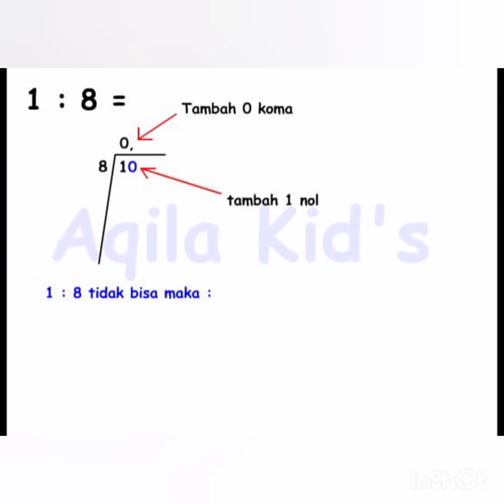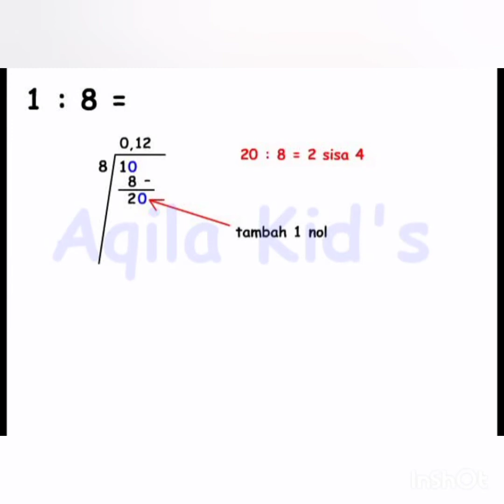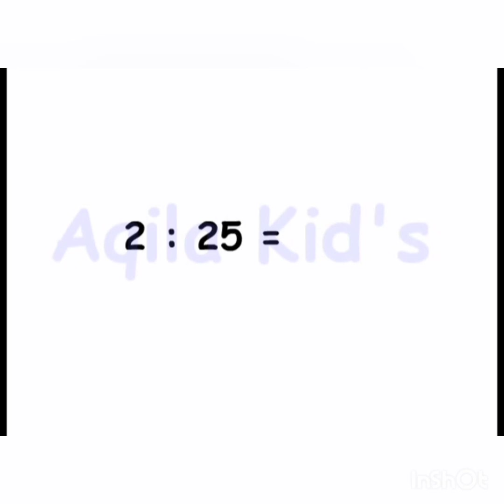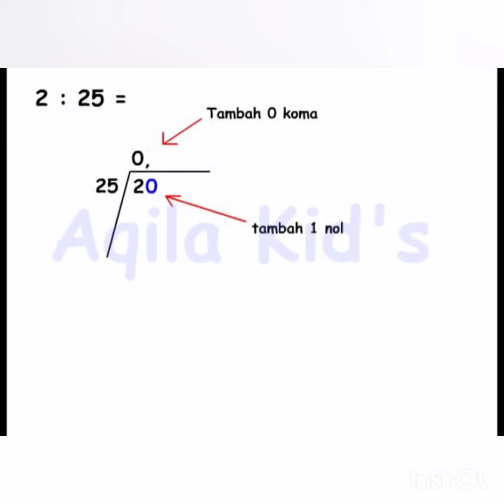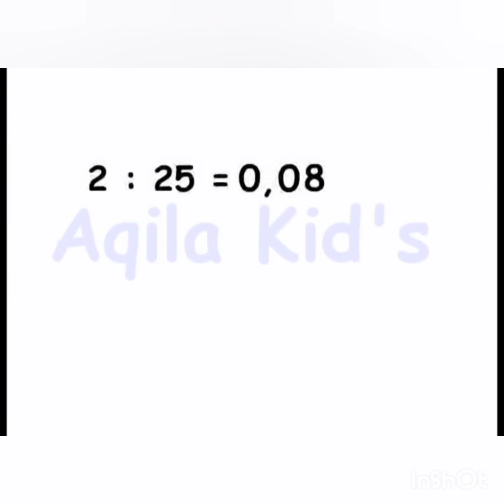Cara Pembagian bersusun untuk hasil desimal matematika SD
📒Aqila Daring Bimbel 💯
Bimbel Aqila Course membuka Kelas Daring yang dapat diikuti dimanapun Anda berada.

Kelebihan
⭕ Menggunakan Aplikasi khusus buatan Kami sendiri sehingga Live Streaming (kegiatan Les) hanya membutuhkan Data Internet sebesar ±150 MB / jam
⭕ Biaya Les Relatif Murah dan Flat untuk seluruh Indonesia dan sekitarnya.
⭕ Bukan Video namun Live Streaming jadi Siswa dapat berinteraksi dengan Tutor secara langsung.
⭕ Untuk Kelas Privat bisa menentukan Jadwal sendiri
⭕ Les Privat dilakukan seperti halnya Video Call biasa dengan tambahan chat untuk pesan dan Gambar. Satu Tutor satu Siswa sehingga kegiatan les lebih kondusif dan efisien.
⭕ Untuk Les kolompok, Tutor melakukan Live Streaming. Siswa bertanya di ruang chat yang tersedia. Siswa bisa mendengar dan melihat siswa namun Tutor tidak bisa melihat siswa.
⭕ Les Daring ini telah berjalan sejak Juni 2020 dan sudah menjangkau sampai negara tetangga.

Biaya Les Daring
Biaya Les Privat per sesi
SD Rp 30.000 | SMP Rp 35.000 |
SMA Rp 50.000 | SBMPTN Rp 55.000
Kelompok per bulan
SD Rp 100.000 | SMP Rp 115.000 | SMA Rp 156.000

Pendaftaran
Ketik Aqila Daring Bimbel di PlayStore
Isi data Pendaftaran
Info lebih Lanjut WhatsApp ke 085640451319

Bimbel Aqila Course
Tanjunganom Banjarnegoro Mertoyudan Magelang Jawa Tengah
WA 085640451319